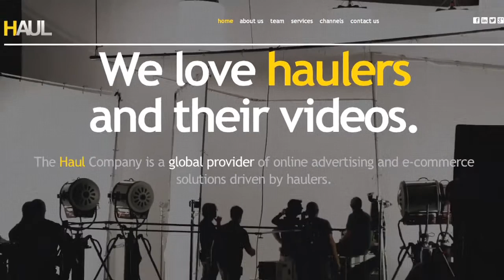The DEC Startup Spotlight: Haul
The DEC put together a series of event around some of the Startups in its Space. Here is Haul, led by Alexander Muse, Robert Bennett and new Tech Wildcatters Executive Director, Molly Cain talking about their startup called Haul.